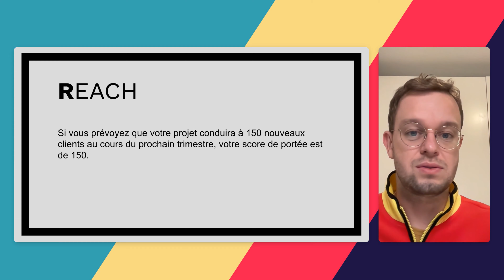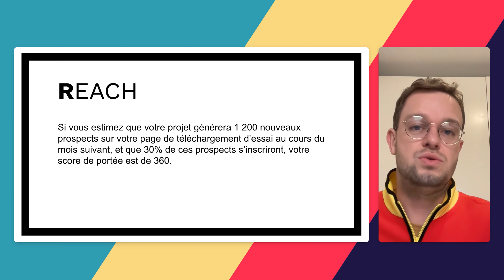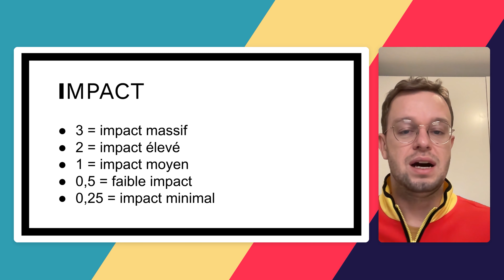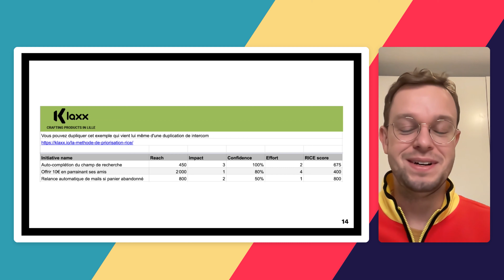La méthode RICE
Une des meilleures méthodes de priorisation d'éléments.
Si vous souhaitez avoir un peu plus de lecture, c'est ici que ca se passe